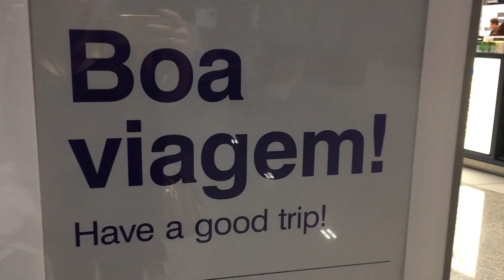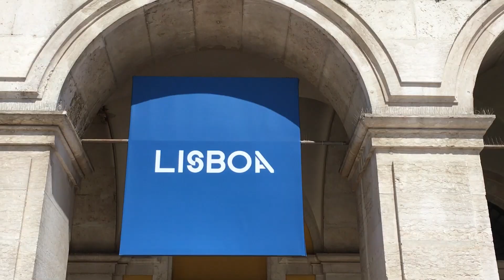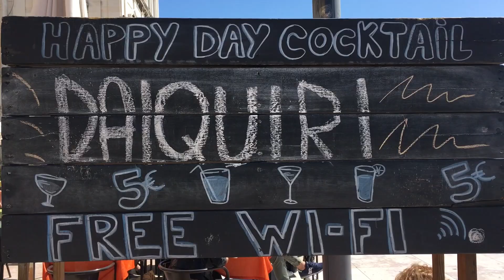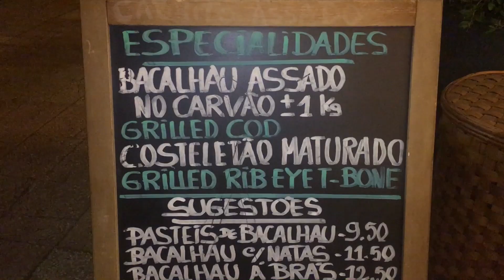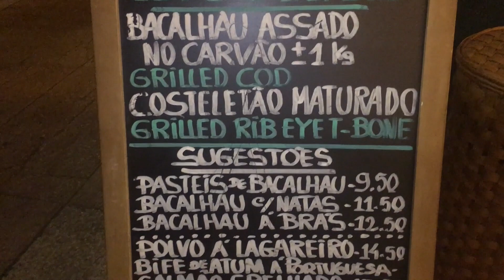EuroTrip: 1 dia em Lisboa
Esse é  o primeiro vídeo desta viagem mágica que fizemos durante 18 dias na Europa. E ela começou por Lisboa, essa cidade que amamos conhecer, mesmo que rapidamente.

Apertem o play para conferir (e aguardem os próximos, com MotorHome).

Beijos!
VÊ

edição e arte • Rafatex